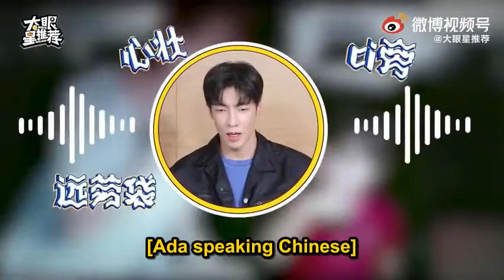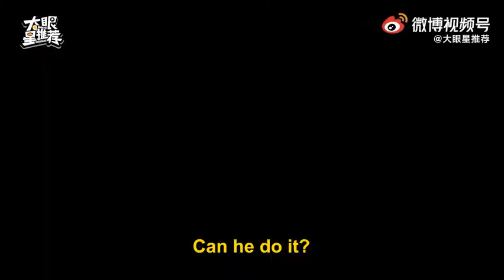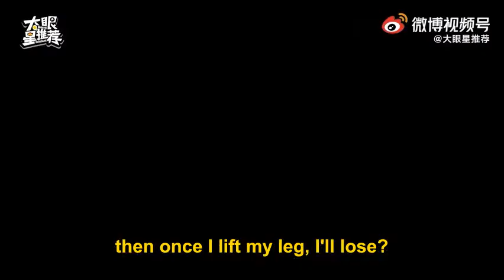[Eng] Gao Hanyu - Big Eye interview 29.09.2021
Eng subs by Aphrael